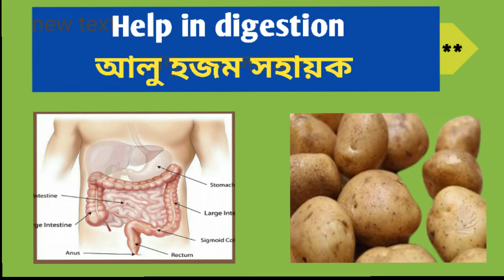Health Benefits Of Potatoes 2021 Bangla/B 100% Healthy 24 Hrs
Hello friends,today I will tell you the health benefits of potatoes and also health benefits of potato juice,presented by B 100% healthy 24hrs.You may not be knowing clearly about potatoes benefits but after viewing this video,you will be surprised to know the potatoes health benefits. In this video,today you will know that how potato plays a vital role for digestion and also controlling blood pressure which are the benefits of potatoes. Increasing immunity power and decreasing mental stress are known as the benefits of potatoes for health. The food potato is very common for every kitchen so,we eat potatoes in our daily life as it is tasty. It is sure that very few of us know the potato health benefits.So,today in this video you will clearly come to know all the amazing benefits of eating potatoes,brought to you by b 100% healthy 24hrs. So,eating potatoes is very important for us regularly to get full benefits out of it.